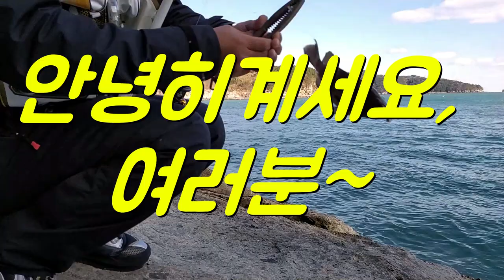여수바다낚시 회먹방 감성돔회 쥐치회 볼락튀김 감생이튀김 뽈락튀김먹방 자연산 술안주MUKBANG 갯바위 찌낚시 포인트 화태도 개도 낚장불입 3인조 출조 2부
"낚장불입=낚시에 한 번 빠지면 헤어 올 수 없다"
헛챔질(다리ME남편), 낭만낚시꾼(남편친구), 복프로(남편동생)
오랜 편집끝에 낚장불입 3인조 화태도 개도 출조 2부를 올립니다!

낚장불입 3인조는 작년 11월 말에 여수 화태도에서 배를 타고
개도 초소 옆이라는 포인트에 도착하여, 감성돔 찌낚시를 하였습니다!

1부가 다들 재밌다고 하셔서, 부담을 가득 안고 열심히 편집했습니다~
최대한 뺄거빼고 줄인다고 줄였는데도 15분 영상이 되었네요🙏🙏🙏
먹방은 실시간먹방처럼 리얼하니까 침이 마구 고이실 겁니다🤤🤤🤤
보시는데 지루하시지 않도록 편집하였으니, 15분 순삭하실거에요ㅎ

복프로의 낚시대가 색깔도 이쁘고 가격도 저렴해요